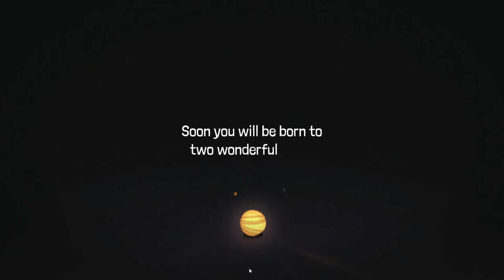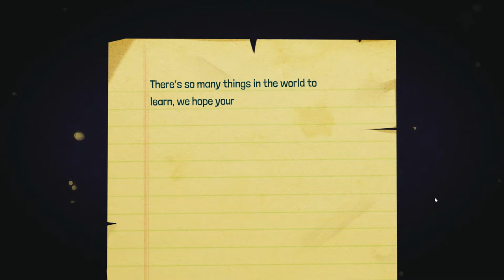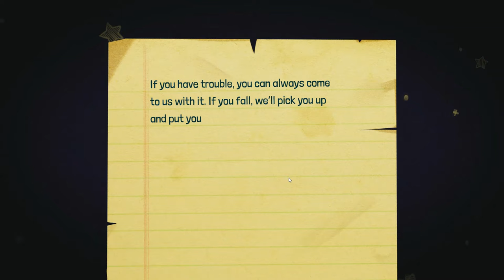Growing Up | Demo | Failing at Childhood!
Either I played the Growing Up demo wrong, or this game is super difficult! I kept failing at everything!